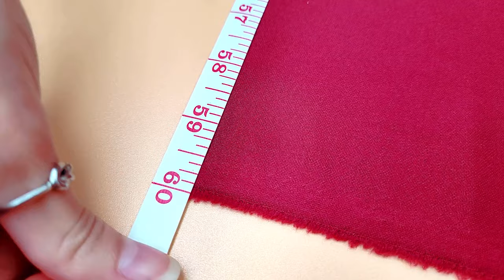DIY • Cómo Hacer Una Falda Sin Coser [Tela Scuba]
¿Sabías que para hacer una falda bonita no necesitas saber coser? 😱 Con este proyecto no necesitarás pega tampoco, solo mides, marcas, y cortas. ¡Es super fácil! Échale un vistazo al tutorial.

Materiales:
• Tela Scuba (2 yardas y 3/4)
• Tijera de Tela
• Cinta de medir
• Tiza de tela o Bolígrafo